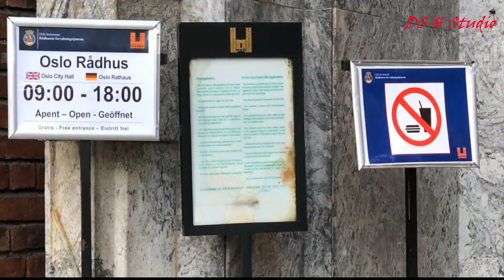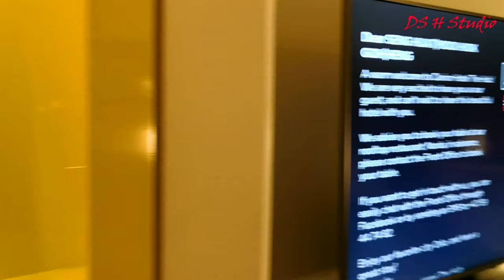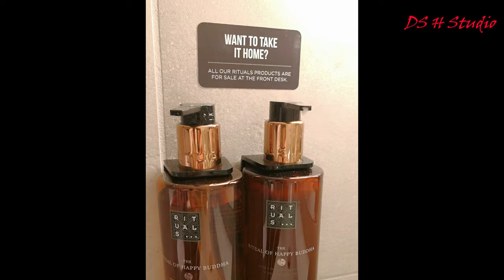NORWAY | OSLO | Radhuset | sunset | Johanne Dybwads Plass | Travel Scandinavia EP09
We walked from Spikersuppa Park to Oslo Rådhus, next to Pipervika, fascinated with the stunning sunset view of Oslofjord, we continued our way to Johanne Dybwads Plass, NationalTheatre / Metro station & back to ChristmasMarket to feel the season of Christmas before we go back to the hotel; all these and more in our EP09 of the video in our Day 2 holiday to Scandinavian Countries (NorthernEurope Lapland)

This is a long series of videos for a full of great food, showing the beginning of us travel to Europe Lapland went through the whole journey from setting off to Hamad International Airport transit oslo Norway (Lofoten Island, Nusfjord, Henningsvaer), Arctic Circle train ride  to Abisko (Sweden) and Husky Sled, Reindeer Sleigh ride, Santa Claus Village as well as experiencing in deluxe glass igloo in Finland, Helsinki and many more.

Lastly, do share along with your friends

Also, I have an Instagram account, do check it out.

Europe | Lapland - EP09
7 Dec 2019
Chapter:
00:00 Introduction
00:28 walked to Oslo Rådhus (City Hall) Pipervika, Oslofjord
02:53 Pipervika, Oslofjord
03:47 beautiful sunset
05:00 strolling along Johanne Dybwads Plass
06:40 National Theatret / Metro Station
07:52 a short shop in a convenient shop within the Park
12:00 The man that played Saxaphone
12:22 Spikersuppa Skating
13:31 travel back to our hotel
14:23 Room Tour
16:45 Thank You so much for watching

12D9N Lapland Northern Lights with Abisko by Chan Brother

DAY 2 OSLO
Meals On Board/Dinner
Upon arrival, embark on a city tour to take in the sights of Oslo, one of the oldest capitals in Scandinavia and the largest city of Norway. See Royal Palace and Akershus Fortress, where you can take in the beauty of Oslo in the heart of the city